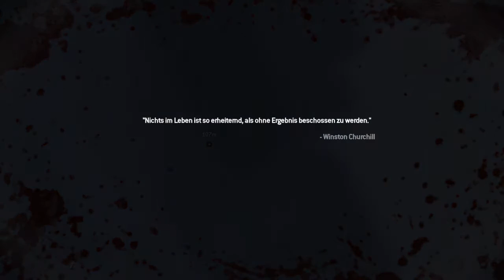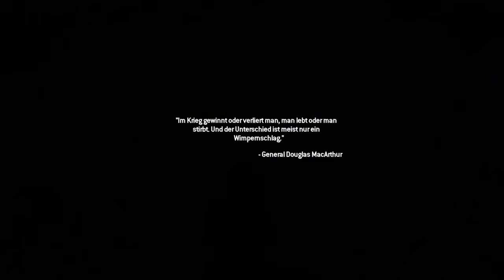Call of Duty®: Modern Warfare® 2 Campaign Remastered_Cliffhanger #3